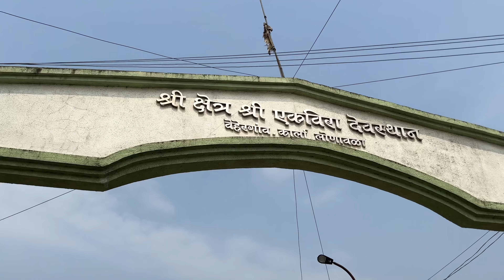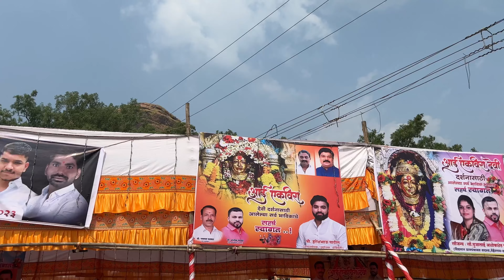Pachvya malila gelo aai che bhetila 2023 🙇🏻❤️|Ekvira Aai 😍🙏🏻| Navratri sohla ❤️|Prathamesh Mate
Pachvya malila thet aai che bhetila 2023 🙇🏻❤️|Ekvira Aai 😍🙏🏻| Navratri sohla ❤️|Prathamesh Mate|

Vkog avdtla asel tr Nakki